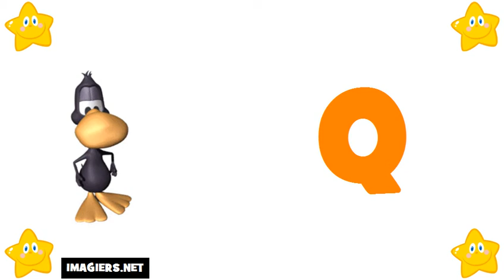تعليم الحروف الفرنسية